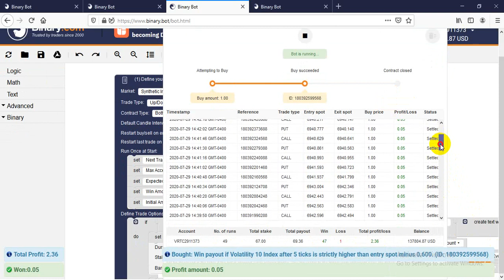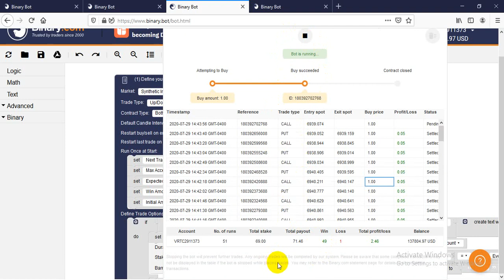50 Trades 1 Loss: Today Test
Expertroborex MikeMoney Fx Hits 5 Ticks Strategy on Binary.com
Expertroborex MikeMoney Fx Fantastic Strategy with good accuracy.